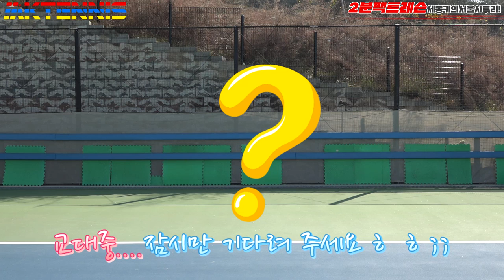몽키테니스TV-테니스2분레슨! 서울말팩트강의!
오늘은 시청자분들의 의견을 반영하여 재미있는 강의로 제작하여보았습니다.

*코로나로 고생하시는 모든분들께 몽키테니스도 함께 응원합니다!*

몽키테니스(네이버검색)사이트에서 더 많은 영상을 시청하실 수 있습니다.

항상 테니스만을 연구하고 최고의 테니스콘텐츠제작을 위해 최선을 다하겠습니다.
감사합니다^^;